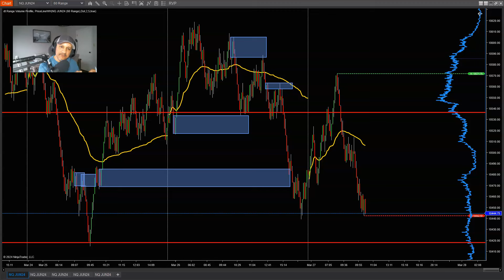Reason Why Most Traders Fail at Trading Futures 30 Days After Starting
Trying to become a successful day trader is a uphill battle. If you don't know how to read price action and master market structure there will come a definite time of failure in which you may never recover. Yes implementing a effecient trading plan coupled with a powerful supply and demand trading strategy are ingredients for success.

Recommended Futures Trading Books:
The Discplined Trader by Mark Douglas